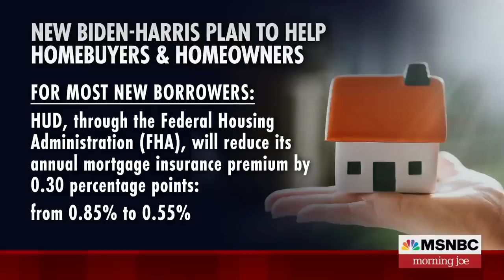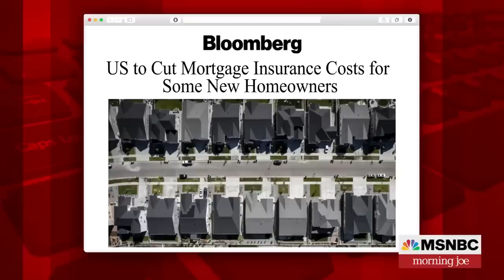Biden White House announces plan to save homebuyers and owners money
Secretary of Housing and Urban Development, Marcia Fudge, joins Morning Joe to discuss a new Biden-Harris plan to save eligible homeowners and home buyers money.